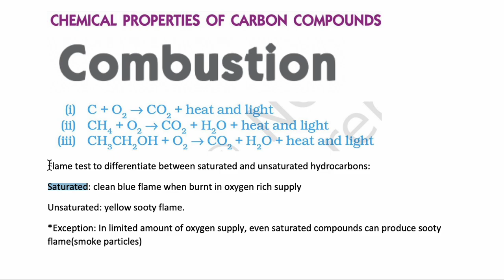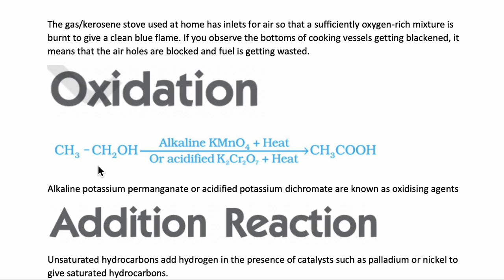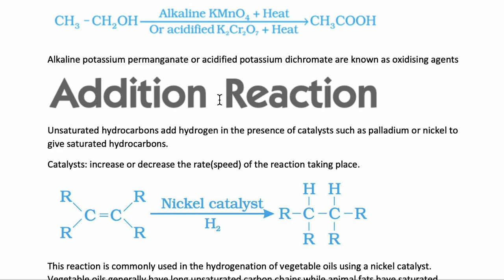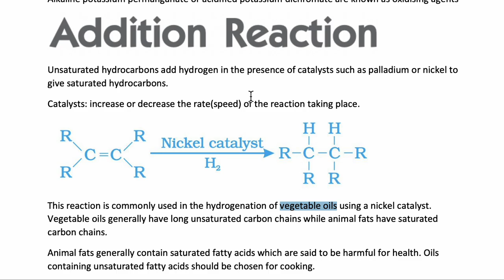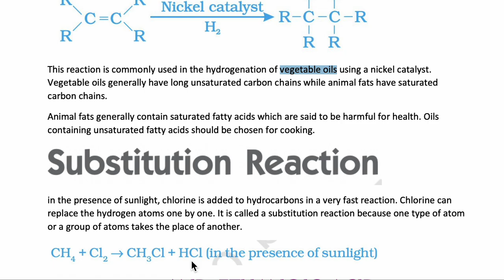Carbon and its Compounds | Class 10th Chemistry Chapter 4 | 2025 CBSE Boards